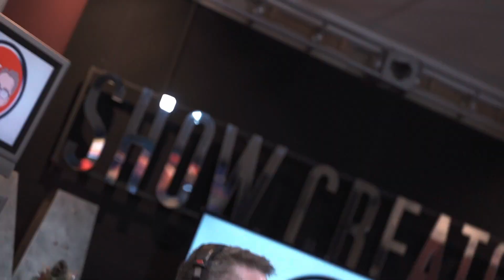EP 23: Wissam Abi Nader talks all things IMMAF, UFC, ConorMcGregor, Khabib, GSP and Tristar Gym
Wissam Abi Nader is an IMMAF Director and life long MMA Enthusiast.

Baller Balm